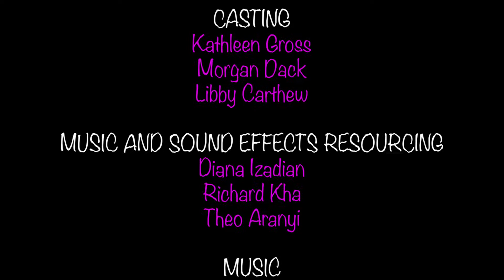Dark Roasted Magic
Winner - Best Comedy 2018